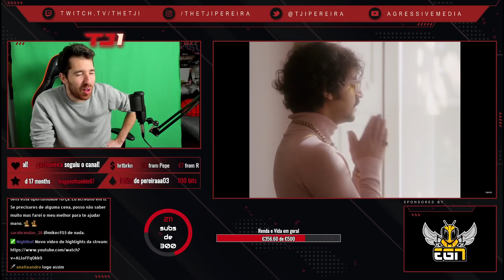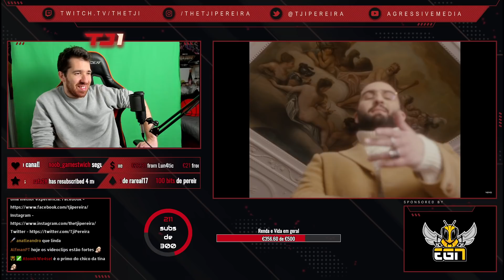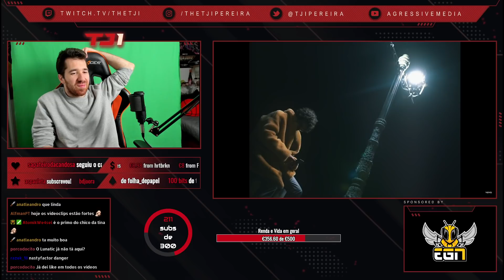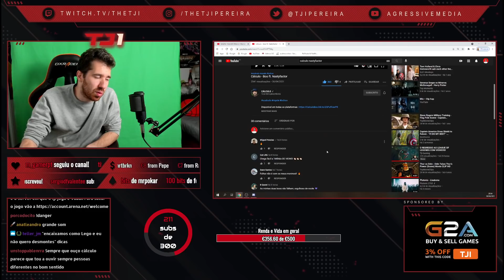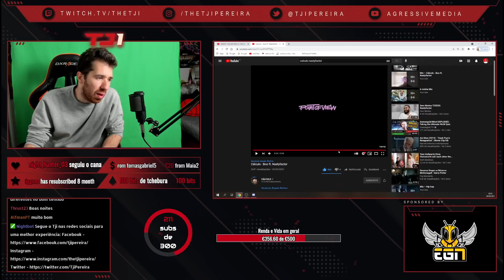TJI REAGE A CÁLCULO FEAT. NASTYFACTOR - BOO